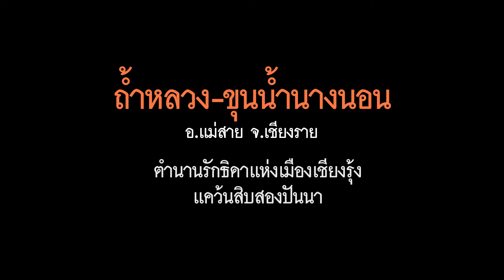เซ็กลิสต์ 10 ถ้ำเมืองไทย กับอาถรรพ์ตำนานเรื่องเล่าน่าสะพรึง!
เซ็กลิสต์ 10 ถ้ำในเมืองไทย กับอาถรรพ์ ตำนานเรื่องเล่าที่น่าสะพรึงกลัว ชวนขนหัวลุก บางแห่งคร่าชีวิต ไปหลายชีวิต ...ศรัทธา ความเชื่อ ลี้ลับ...ไม่เชื่อ อย่าลบหลู่ ... ติดตามได้ทาง ช่อง เป็นตาฮัก YouTube